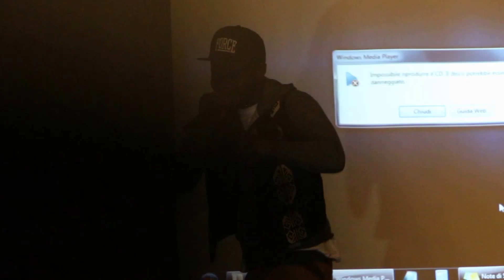Kwame Mulzz Miss Ghana Belgium 2013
Random shot from a fan -Kwame Mulzz Random Stories .